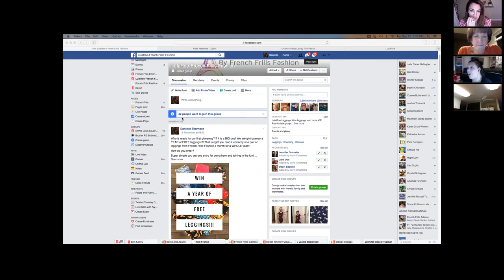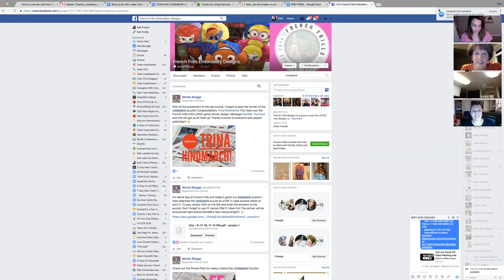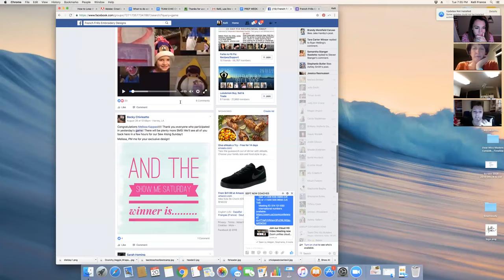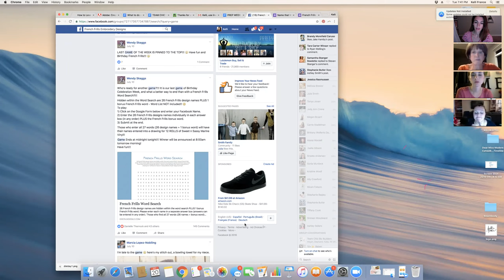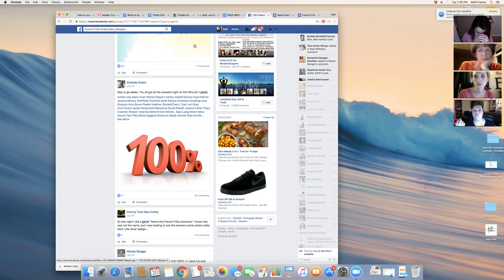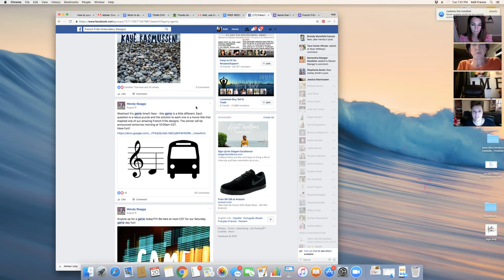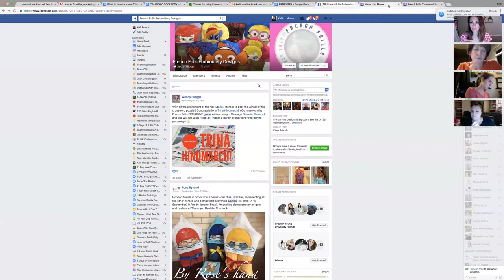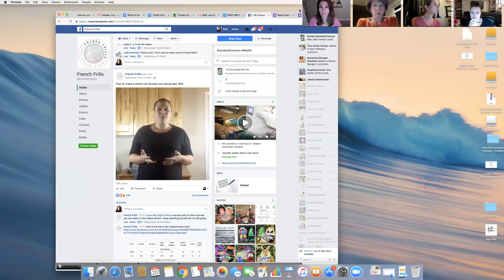How to create interactive Facebook groups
Guest Speaker, Danielle Thornock shares how she has built a lucrative (non-coaching) business with interactive Facebook groups and pages.